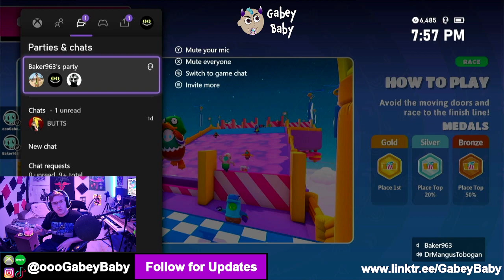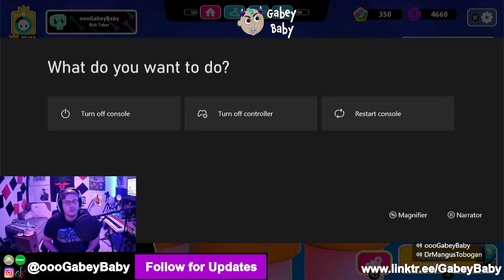Gabey Baby Live (8.7.2022) - Fall Guys Stream - Gaming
Fall Guys stream. Mic is still having issues :\ sometimes it works sometimes it doesn't and haven't been able to figure out why it works and why it's choppy sometimes :(( Getting answers soon